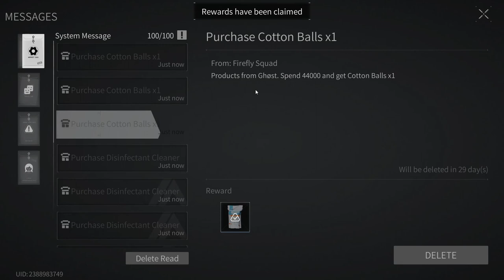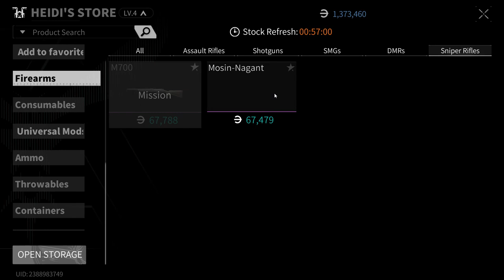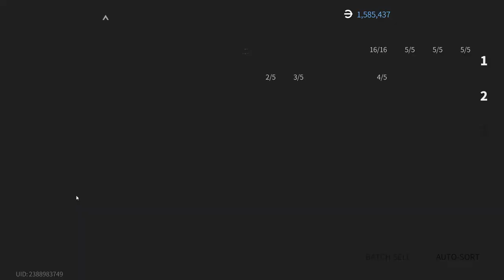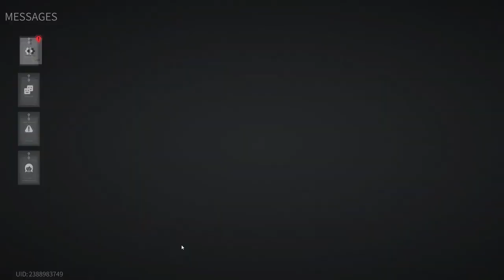Lost Light 2022 - Pumping from scratch | The game is broken | Day 26 | Gameplay #26